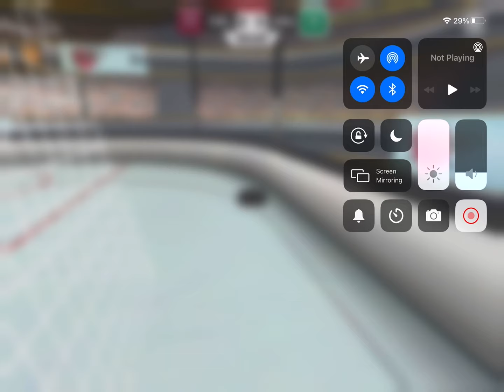Playing pin hockey